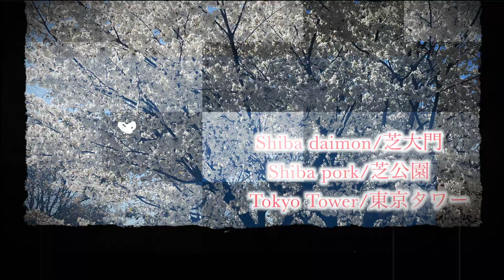【Special Program】Sakura Sightseeing & Fun time @Tokyo Tower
Hello and welcome to Nobuko's Kitchen!

This week we have special program!
Today i would like to introduce Beautiful Sakura Sightseeing Spot at "Tokyo Tower"

Tokyo Tower is one of the most popular tourist attractions in Tokyo. Originally built as a radio tower for television, it stands 333 meters high. The tower is lit up at night, making it a very beautiful place.
It is also located in the middle of the city, making it easily accessible.